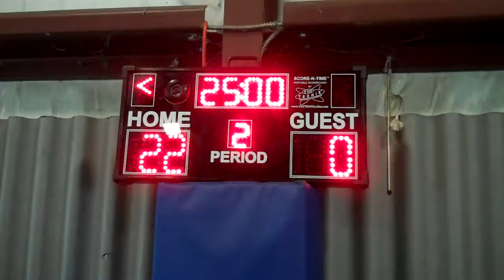Sept 22, 2012 Force 44 Honey Badgers 8